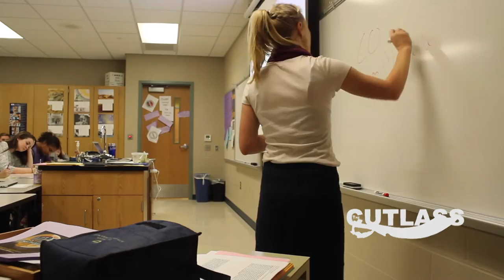November 18 Episode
Belton High School's Cutlass TV News for November 18, 2016.